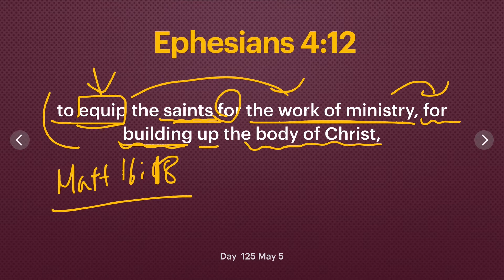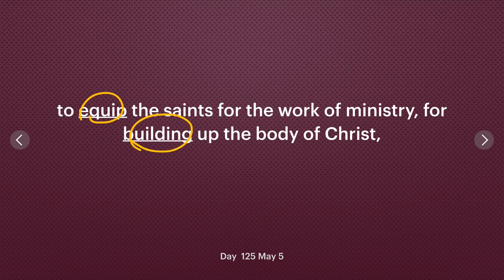Day 125 [Ephesians 4:12] What does church leader do? 365 Spiritual Empowerment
What is the main job description of church leaders? Let's study Ephesians 4:12 to get the answer. 365 Empowerment is a spiritual discipline program to learn 365 Bible verses in one year, 1 verse a day to understand the meaning of each and most importantly to memorize every one of them. As followers of Jesus Christ we are to become holy like Him. In order to do that we need to store God’s Word in our heart through memorization.
1) Download "Servants of God" digital book and go to "scripture memory verses" section on page 42.

2) 365 Empowerment Check List! (Check your progress and keep yourself accountable)